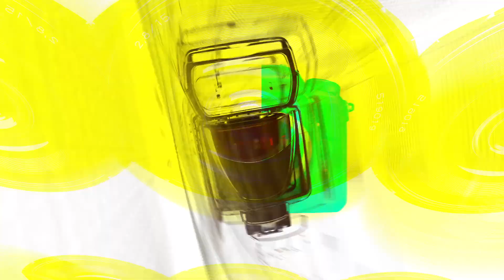홍진경(Hong Jin-Kyung), 모델 선배 홍진경이 르완다 모델들에게 한 조언은?(‘My name is 가브리엘’ 제작발표회) [TOP영상]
6월 20일 오후 마포구 상암 스탠포드 호텔 코리아에서 jtbc 예능 ‘My name is 가브리엘(My name is Gabriel)’ 제작발표회가 열렸다.

‘My name is 가브리엘(My name is Gabriel)’ 제작발표회에는 박명수(Park Myung-Soo)-홍진경(Hong Jin-Kyung)-덱스(DEX)-가비(GABEE)가 참석해 간담회 시간을 가졌다.

‘My name is 가브리엘’는 아무도 나를 모르는 곳에서 세계 80억 인구 중 한 명의 이름으로 72시간 동안 '실제 그 사람의 삶'을 살아가는 관찰 리얼리티 예능이다.

박명수(태국 치앙마이), 염혜란(중국 충칭), 홍진경(르완다 키갈리), 지창욱(멕시코 과달라하라), 박보검(아일랜드 더블린), 가비(멕시코 멕시코시티), 덱스(조지아 트빌리시)가 라인업에 올려 기대를 더하고 있다.

'마이 네임 이즈 가브리엘'은 제작사 테오(TEO) 설립 후 다양한 프로젝트를 선보이고 있는 김태호 PD와 '놀라운 토요일', '혜미리예채파' 등을 연출한 이태경 PD가 의기투합해 선보이는 프로그램이다. 박명수, 염혜란, 홍진경, 지창욱, 박보검, 가비, 덱스가 라인업으로 확정돼 기대를 더하고 있으며, 데프콘과 다비치(이해리·강민경)가 메인 MC로 함께한다.